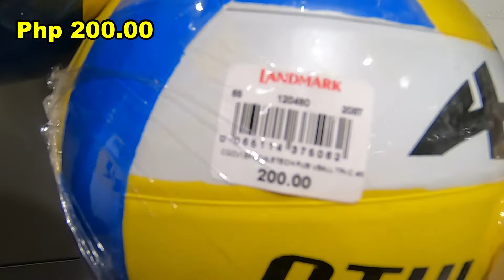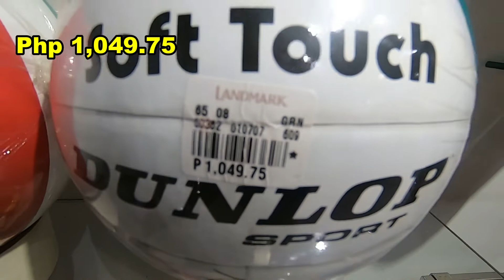MIKASA MOLTEN DUNLOP BASKETBALL VOLLEYBALL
BASKETBALL+VOLLEYBALL PRICE IN THE PHILIPPINES
MIKASA BASKETBALL
MIKASA VOLLEYBALL
MOLTEN BASKETBALL
MOLTEN VOLLEYBALL
DUNLOP VOLLEYBALL